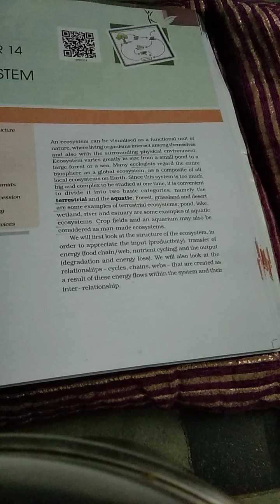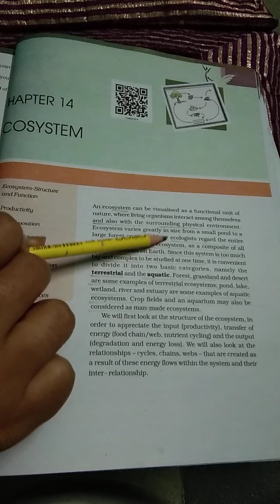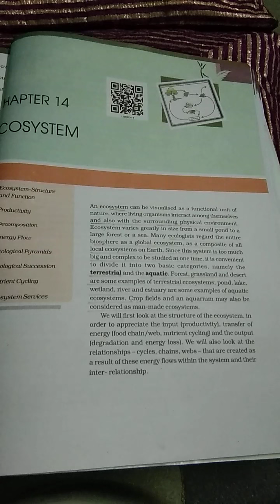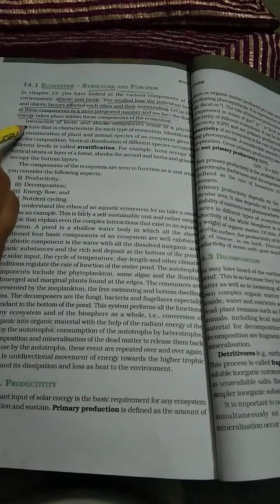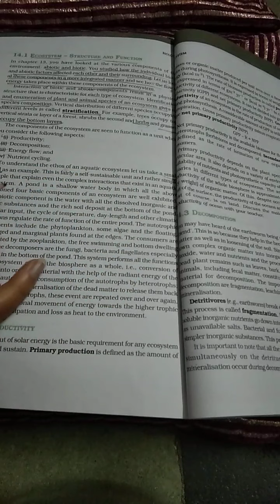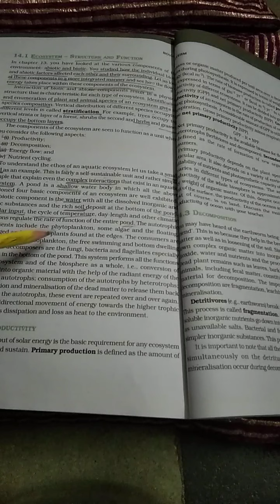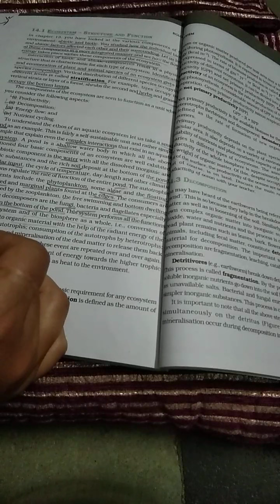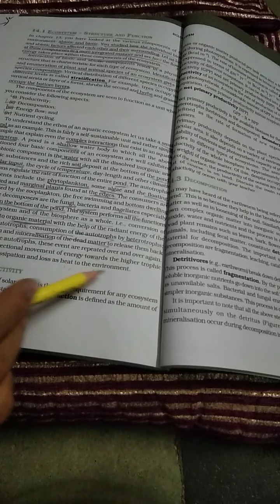Class XII / Chapter 14/ ECOSYSTEM/ ecosystem structure & functions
ClassXII /Biology